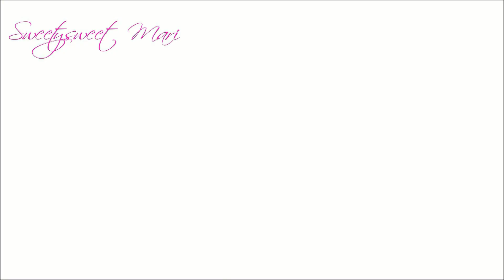Пустые баночки Августа /Sweetysweet Mari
В этом видео делюсь с Вами своим мнением и впечатлением о продуктах, которые у меня закончились в августе!
Моя партнерская программа VSP Group. Подключайся!
0:41 шампунь  Garnier
1:09 гель для душа Organic Shop
1:30 жидкое мыло для рук Palmolive
1:59 масло для волос Garnier
2:18 тушь для ресниц Essence
2:51 мицелярная вода Loreal
3:17 лак для волос Taft
3:53 кондиционер-спрей для волос Ollin
4:30 база под макияж Revlon
4:46 корректор для лица Maxfactor
5:39 кератин шампунь Kapous
6:36 носочки-маска для ног Летуаль